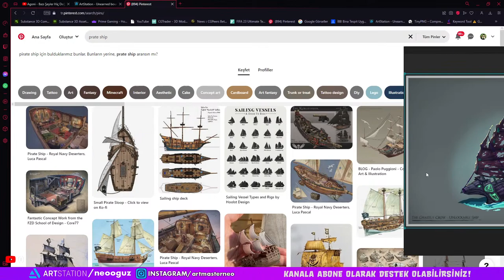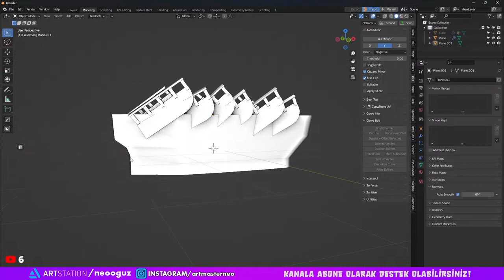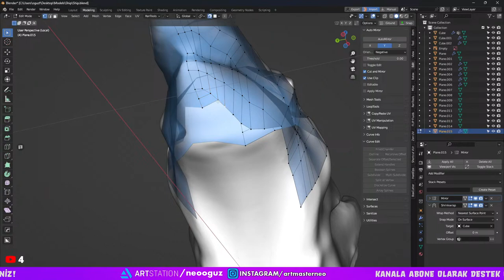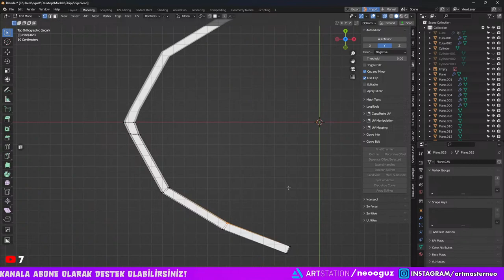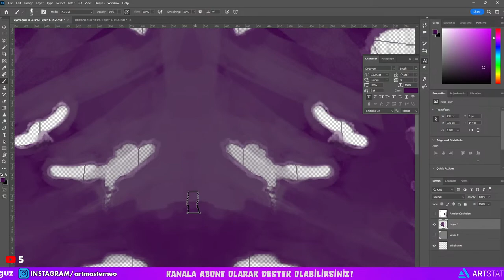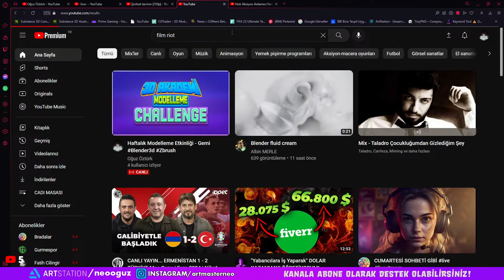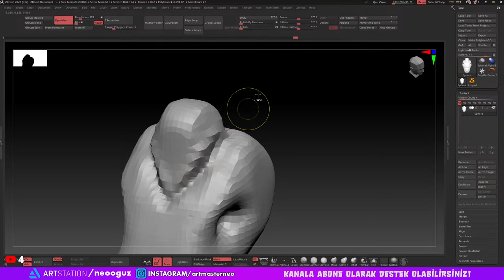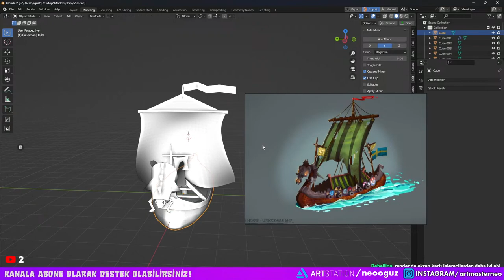Haftalık Modelleme Etkinliği - Gemi